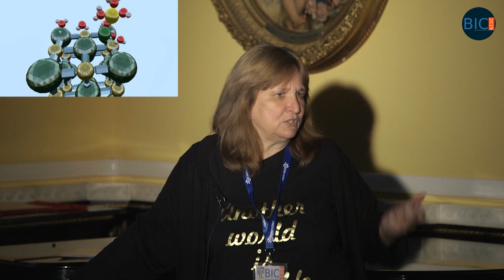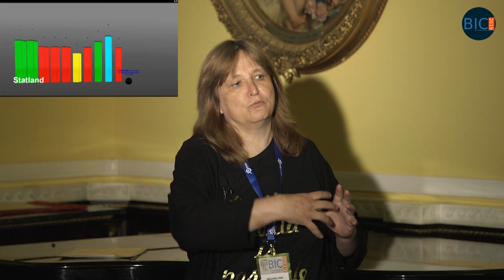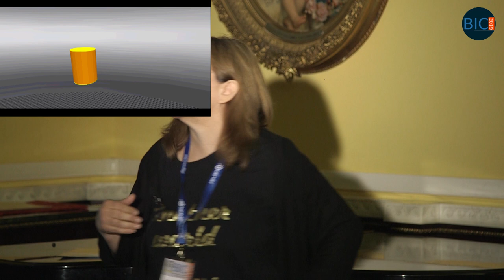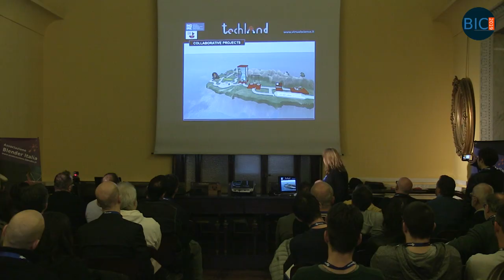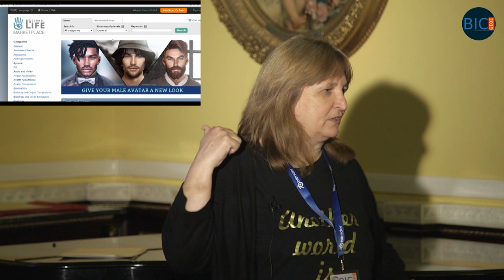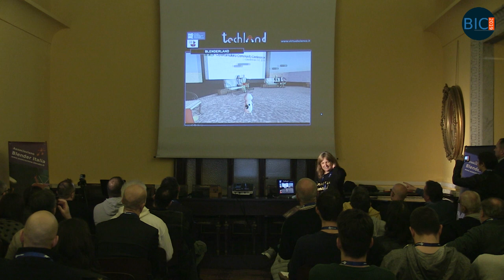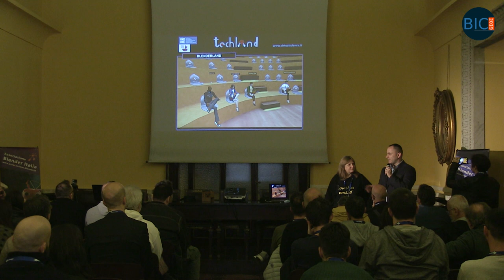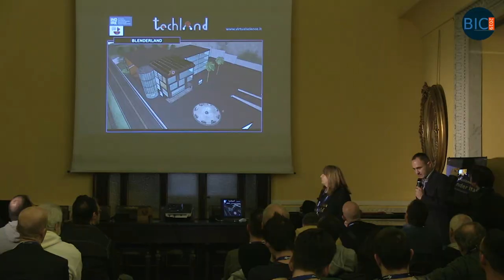Blender Italia Conference 2019 - Michelina Occhioni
Michelina Occhioni alla conferenza della Associazione Blender Italia su Blender tenutasi il 4 maggio a Roma presso la Fondazione Marco Besso.